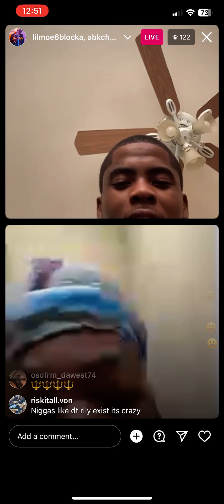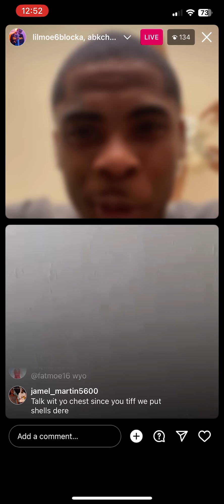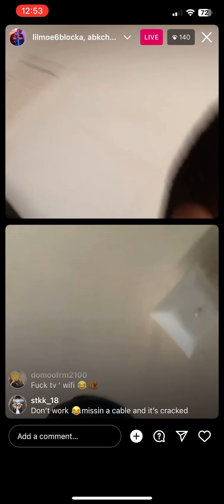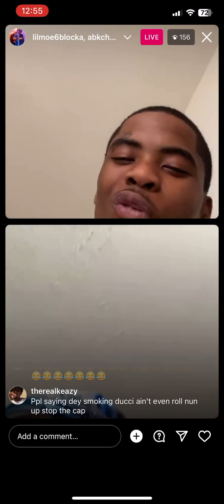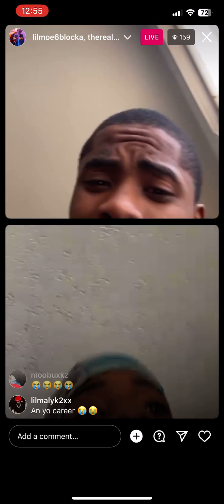Lil Moe 6Blocka Checks a Fan For Playing Tuff On His IG Live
lilmoe6blocka was not feeling a fan hopping on his live playing tuff. Watch and see how that interaction